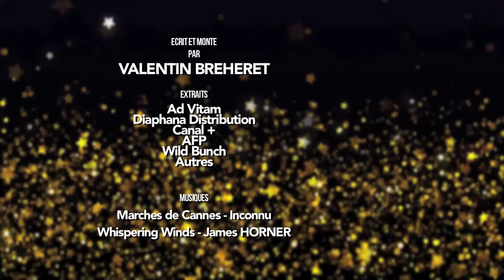CANNES 2018 : Hors du temps et du cinéma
Alors que le festival vient tout juste de s'ouvrir, je me suis permis de me poser une question qui dans ma tête, sonne comme essentielle : Le festival est il toujours dans l'air du temps